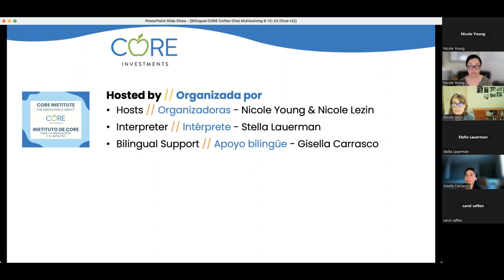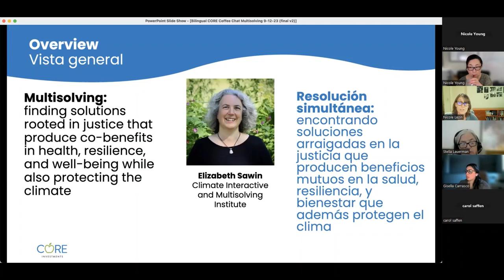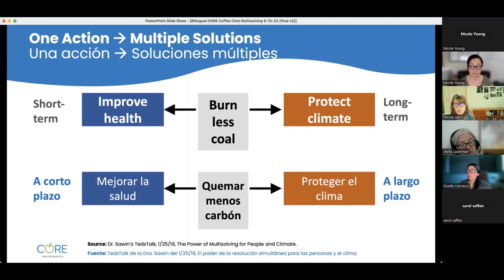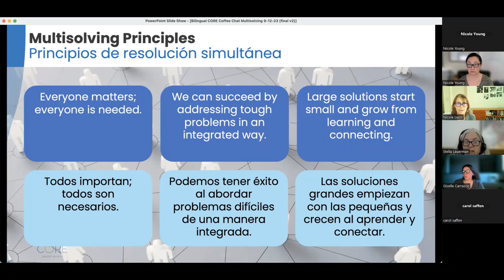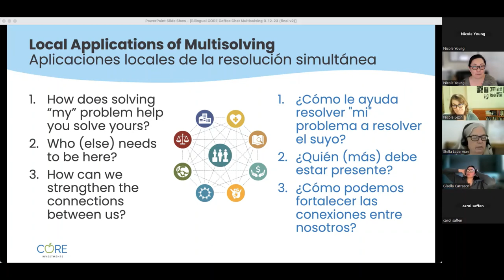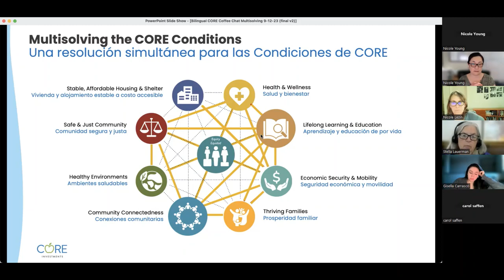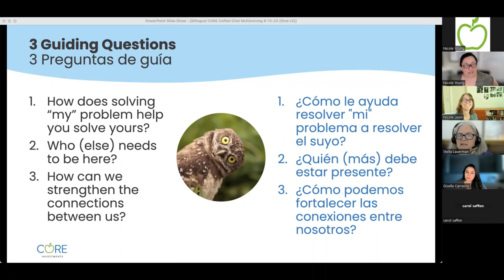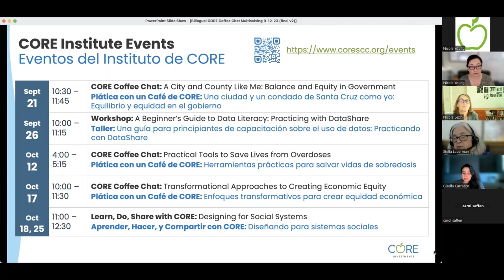Multisolving for Equitable Health and Well-being – CORE Coffee Chat (09/12/2023)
Hosts: Nicole Young & Nicole Lezin
Interpreter: Stella Lauerman
Bilingual Chat support: Gisella Carrasco

Watch this video to learn about the concept of “multisolving,” or solving more than one problem with one streamlined solution and explore how this promising approach can be used to address the CORE Conditions.

[0:00] Welcome, CORE Overview
[3:31] Multisolving Overview
[15:09] Multisolving Principles & Practices
[18:25] Group Discussion
[47:41] Closing Comments & Upcoming Events